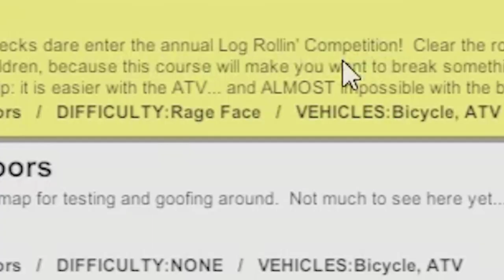THE HARDEST LEVEL EVER - The Rage Inducing Log Rollin Earl Guts and Glory 0.3.3 (3D Happy Wheels)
GODDAMN THIS LOG ROLLIN LEVEL IS HARD!!!
The first half of the level is just crazy!
Luckily Earl should be able to solve this level!
No secret way of doing it! Just need to break it through!

What is Guts and Glory?

Guts and Glory is about ordinary people competing in extraordinary challenges of life and death!  Several possible game modes are planned, but the first is a "survival racing experience."  Players will select from a wide variety of vehicles, including realistic bicycles, poorly built cars, and rocket-powered homemade contraptions.  They’ll race to the finish line dodging all sorts of hazards, including sawblade windmills, giant wrecking balls, medieval cannons and crazy turrets.